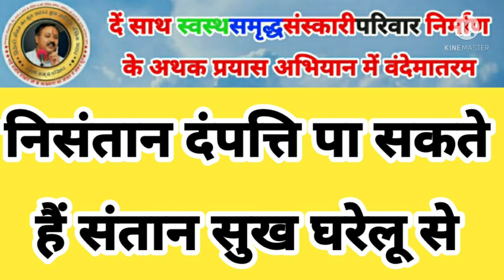जरूरत है विश्वास के साथ करने की (1)